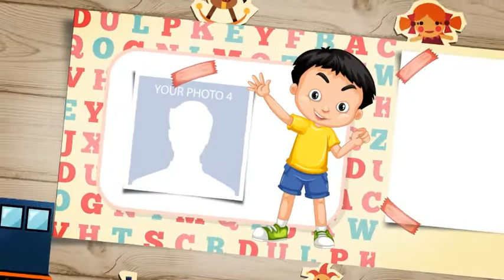kids intro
Multipurpose opener for kids !
No plugins required
Easy customize
sound fx included
12 placeholders, 7 textholders
premiere pro project (mogrts)